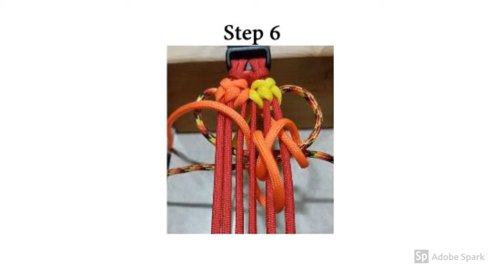Paracord Day Break Bracelet Tutorial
This tutorial is of a pattern that the people here at Paracordgalaxy.com came up with ourselves!
They are only pictures of the process that we call 'Pictorials'.
You can print out the Pictorial for free from our